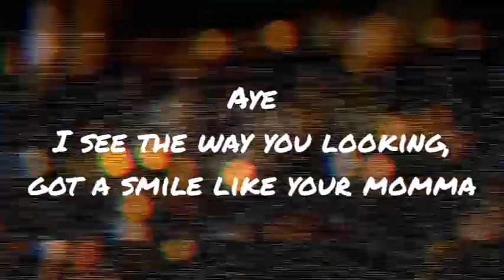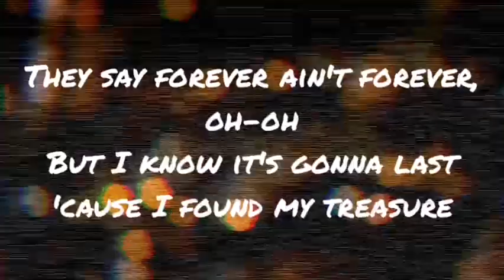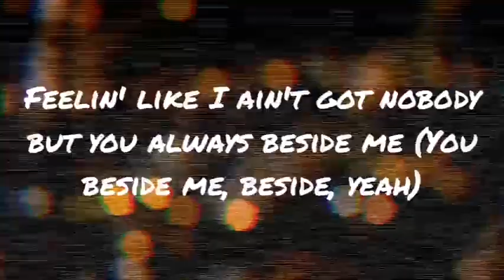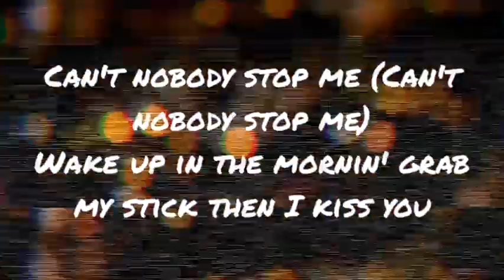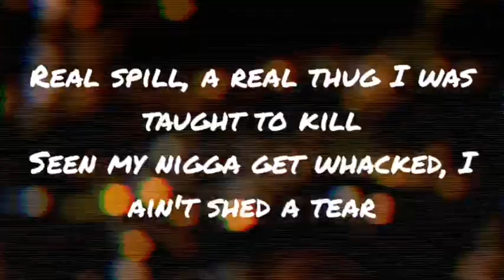NLE Choppa - Forever (LYRICS)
Check out NLE Choppa on Instagram